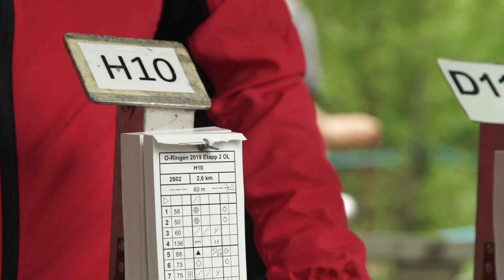O-Ringen 2019 - Etapp 2 - Official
Nervositet, blåbär och snabba ben! Så summerar vi dagen tillsammans med våra unga framtida stjärnor! Hur många blåbär åt du? 😉
Nervousness, blueberries and fast legs! That's how we summarize the day together with the young promising stars today! How many blueberries did you eat today? 😉